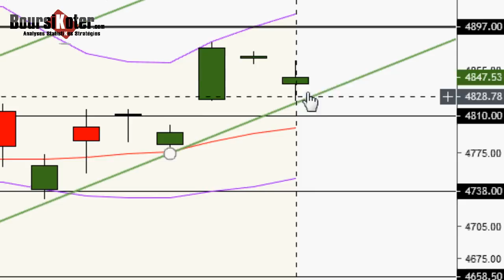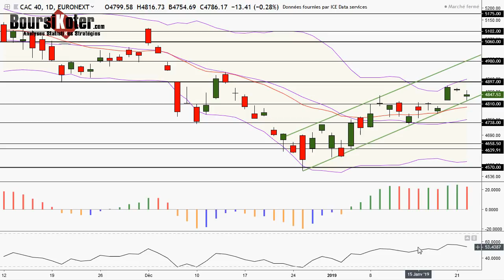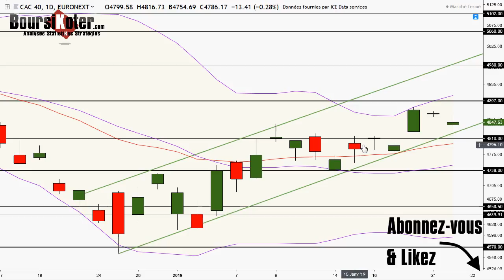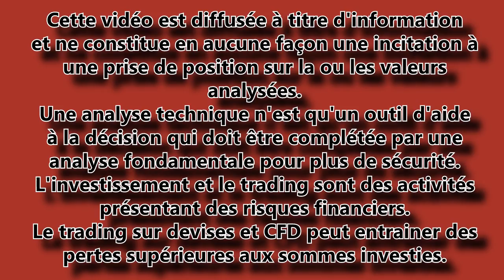CAC 40 Analyse technique du 22-01-2019 par boursikoter